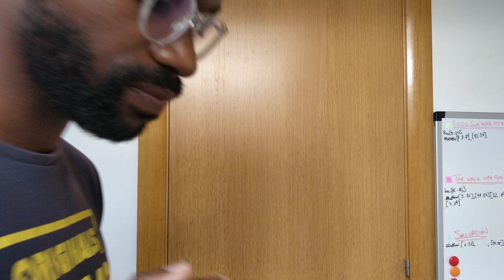La ley del Sábado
DEVOCIONARIO DIARIO DE CIELOS ABIERTOS

TEMA: LA LEY DEL SÁBADO.

MEMORIA:

Acuérdate del día de reposo, para santificarlo. Éxodo 20:8

LEER: Génesis 2:1-3
1 Así quedaron terminados los cielos y la tierra, y todo el conjunto de ellos.

2 Y en el séptimo día Dios terminó su obra que había hecho; y descansó en el séptimo día de toda su obra que había hecho.

3 Y Dios bendijo el séptimo día y lo santificó, porque en él descansó de toda la obra que había creado y hecho.

MENSAJE:
La ley del sábado no es un fin en sí mismo, sino un medio para alcanzar un fin, que es el descanso. El descanso es una bendición divina que Dios concedió a su creación, especialmente a la humanidad. Incluso la tierra que le dio al hombre para habitar debe disfrutar de un descanso sabático (Levítico 25:2).

" Y en el séptimo día Dios terminó su obra que había hecho; y descansó en el séptimo día de toda su obra que había hecho."  Génesis 2:2

El descanso no es sólo un mandamiento de Dios, sino también un acto de benevolencia divina. Éxodo 20:8-11 dice:
" Acuérdate del día de reposo para santificarlo. Seis días trabajarás y harás toda tu obra: Pero el séptimo día es el día de reposo de Jehová tu Dios; en él no harás ningún trabajo, ni tú, ni tu hijo, ni tu hija, ni tu siervo, ni tu sierva, ni tu ganado, ni tu extranjero que esté dentro de tus puertas: Porque en seis días hizo Jehová los cielos y la tierra, el mar y todas las cosas que en ellos hay, y reposó en el séptimo día; por lo cual bendijo Jehová el día de reposo, y lo santificó".

Algunos hijos de Dios no se benefician de la ordenanza sabática porque están obsesionados con las metas que se han fijado. Si bien es bueno establecer metas y tener una visión para el futuro de uno (Proverbios 29:18), debes tener cuidado de no ser un infractor de la ley; no debes romper la ley sabática. Debe tomarse el tiempo para descansar como y cuando sea debido.

Otra razón por la que Dios quiere que observemos el sábado es para que encontremos tiempo para disfrutar de los frutos de nuestro trabajo.  Dios desea que el hombre disfrute del trabajo de su mano. Salomón dijo:
"No hay nada mejor para el hombre, que comer y beber, y hacer que su alma disfrute del bien en su trabajo. Esto también vi, que era de la mano de Dios". Eclesiastés 2:24

Ruego que no trabajes para que otra persona disfrute de tu cosecha, en el nombre de Jesús. Esta oración sólo puede ser contestada si apartas al menos un día cada semana para descansar y estar en comunión con Dios.

PUNTO DE ACCIÓN:
Puede elegir cualquier día de la semana para descansar de todas sus labores (Romanos 14:4-6), para tener una buena salud y agradar al Señor.

LA BIBLIA EN UN AÑO: Lucas 15-16.

AUTOR: PASTOR E. A. ADEBOYE